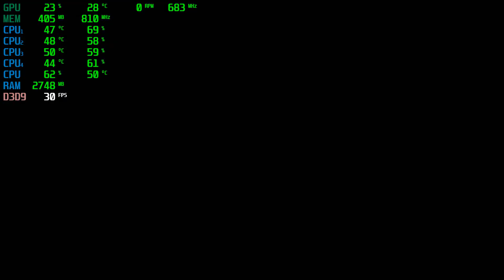Borderlands: The Pre-Sequel | GTX 1050 2GB + i5-2310 + 12GB RAM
Borderlands: The Pre-Sequel Tested with the GTX 1050 2GB + i5 2310 @ 1080p Low/Medium/High/Ultra Settings.

PC SPECS:

CPU: i5-2310 Quad-Core @ 3.09GHz 6MB Cache
Motherboard: Gigabyte GA-H61M-DS2
Video Card: ZOTAC Geforce GTX 1050 2GB GDDR5
RAM: 12GB
PSU: ORION | 400w